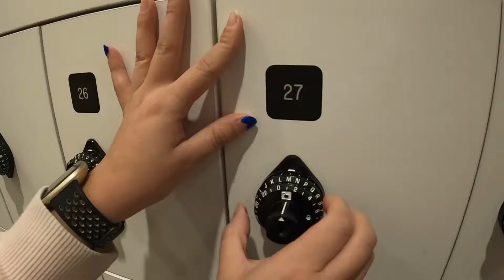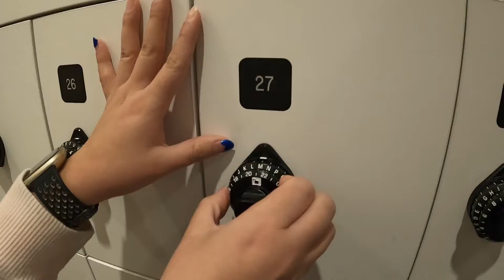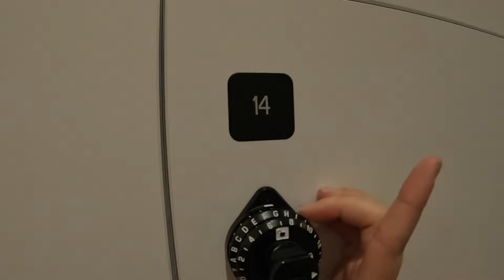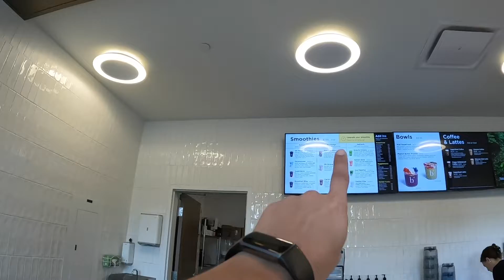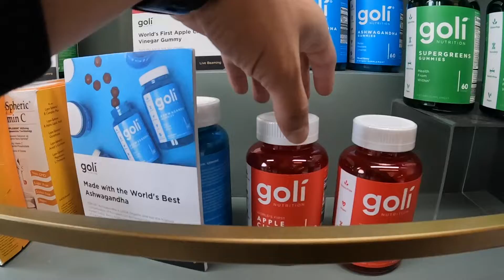Club Studio: First RIDE Fitness Class (Review)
First time attending Club Studio Fitness RIDE Class. You will see how the classes work, what to expect, and show you how to use the lockers at Club Studio. BEAMING is a smoothie place in Club Studio and I show you that too and try two drinks: PB Strong and Morning Ritual.

If you live near Irvine, I recommend that you check out this Club Studio gym:

THINGS I USE FOR VLOGGING:
Canon M50
Canon Tripod
GoPro HERO 9 Black